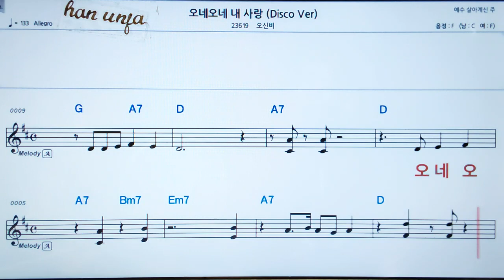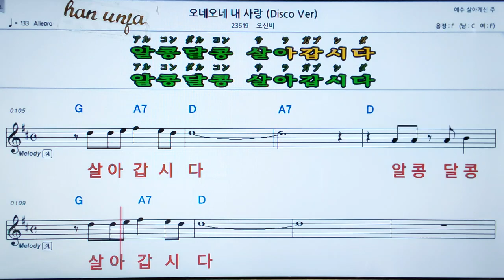💖 오네오네 내 사랑/오신비 👍MR,가라오케 악보 코드 가사 ,Karaoke반주